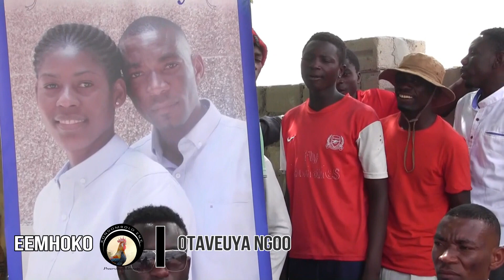ERMHOKO |NAMIBIAN WEDDING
GET YOUR 100% KWANYAMA FLAVOUR TSHIRT for only N$ 180, we courier coutrywide (All over Namibia) follow us on